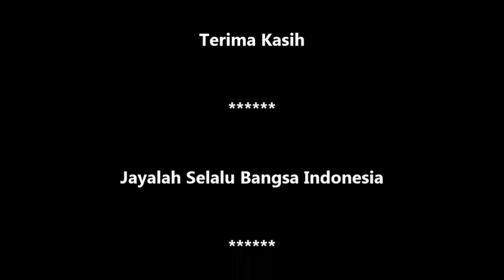GT-LJR #9 Motoran Paling Berani Di Indonesia !! Motor2 Ngebut Rebutan Jalan Di Semarang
Padatnya jalanan di Semarang membuat orang berebutan jalan agar cepat sampai di tujuan, beginilah keadaan jalan raya dari Ungaran – Semarang pada pagi hari bulan Desember tahun 2018. Semoga semua selamat !! Semoga kondisi jalan ke depan menjadi lebih baik. Indonesia be the best in the world.
December 2018 - GT Production.